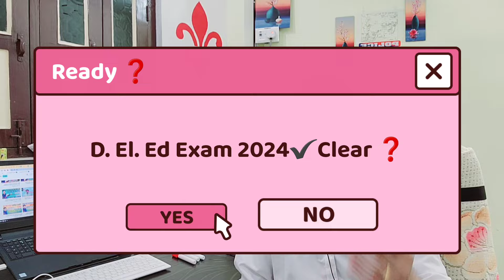Bihar D.El.Ed Exam Update 2024 | सावधान छात्र ! कैसा आ रहा है पेपर | कैसे करें पास डी एल एड परीक्षा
👆(Click On Link To Join (1800+ Gk-Gs Questions )Telegram Channel 35₹Class)👆
any Doubt Call On 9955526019/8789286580